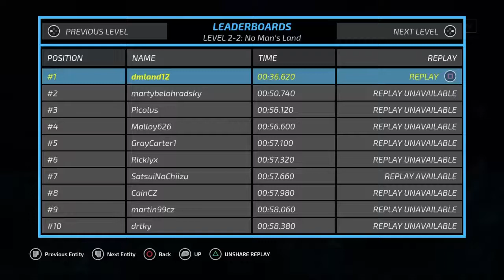Blackhole (PS4) -- a couple levels